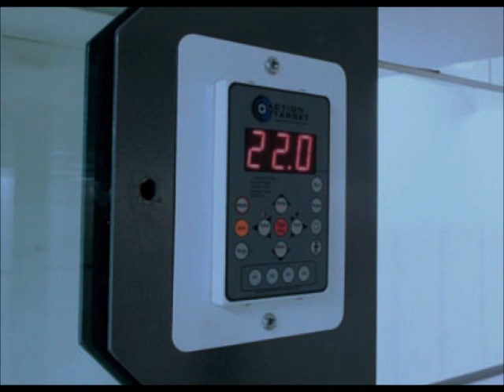Arkansas Armory Gun Store and Range Sherwood Arkansas Opening Summer 2012.wmv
This is an intro video for our website giving a description of our new gun store, indoor range, and classes.  It shows the "before" photos of the building as well as what the new store and range will look like.